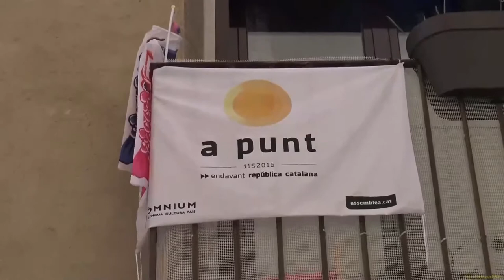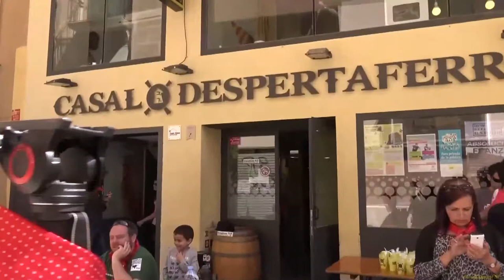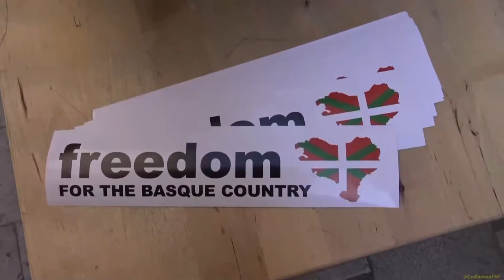Ambient dinar Agermanament Reus Deba Euskal Herria Dia 8 Abril 2017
Entitats que, des de la base, han fet possible aquesta trobada!

Milesker Xiquets de Reus Mandrilia Associació Carrutxa Cdpm Casal Despertaferro Batabat Botiga Llibreria Gaudí Reus Refugi Lo Submarino de Reus Debako Gazte Asanblada Debako Talde Feminista Zuhatza Euskara Elkartea i més!

També cal donar les gràcies a Horta Cal Marxant - Producció Ecològica que ha donat totes les verdures per al dinar i al mític Osso del Casal Despertaferro que ha fet el bou i arròs!

Jada 250 pertsona baino gehiago izango gara larunbateko bazkari herrikoiean. Eskerrak eman nahi dizkiegu hau posible egin duten elkarte guztiei
L'Euskal Komisioa de Reus, vinculada al Casal Despertaferro, ha organitzat un agermanament entre Reus i Deba els dies 7, 8 i 9 d’abril.
 Aquesta entitat s’ha reactivat ara, després d’un període d’inactivitat des de l’any 2007. Actualment, un grup de diverses generacions de bascos residents a la ciutat i també catalans i catalanes han tornat a reunir-se per difondre la cultura i els processos polítics que es viuen al País Basc i als Països Catalans.
Diversos membres de l'entitat són de Deba, un poble de la costa basca que té una població d'uns 5.000 habitants. Per aquest motiu, s'organitza aquest agermanament. De moment, ja són 70 bascos i basques els que s'han animat i es traslladaran fins a Reus la nit del 7 d'abril.
La finalitat essencial d'aquesta trobada és construir xarxes entre tots dos pobles. En aquesta iniciativa ja col•laboren una vintena d'entitats socials i culturals de la ciutat com Carrutxa, Mandrília, Xiquets de Reus, el Bou de Reus, els Glossadors del Camp, Reus Refugi, Folk i Ferro i batucada Tokatrons, entre d'altres. Per la seva banda, els bascos portaran la txalaparta i la trikitixa i diversos grups de música juvenils faran balls i cançons tradicionals. El dissabte, 8 d'abril, és el dia central de la trobada i han hagut actes des de les 10 del matí fins ben entrada la matinada, jo tan sols he gravat fins la fotra traka dels Diables de Reus.

Agermanament Reus-Deba (Euskal Herria), organitzat per l' Euskal Komisioa Reus. Solidaritat entre pobles. Gora Herria!!!

8 abril 2017